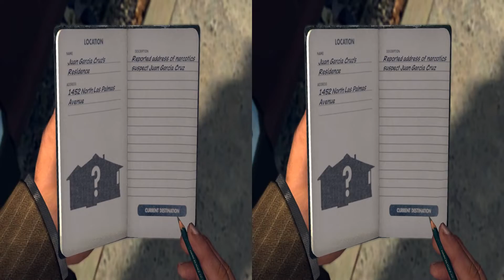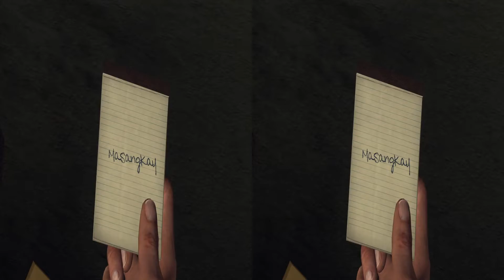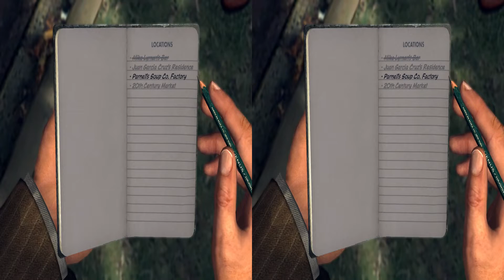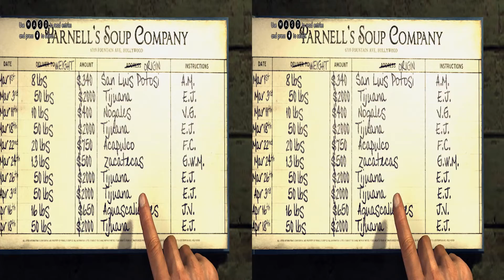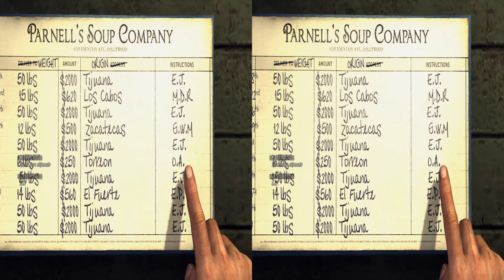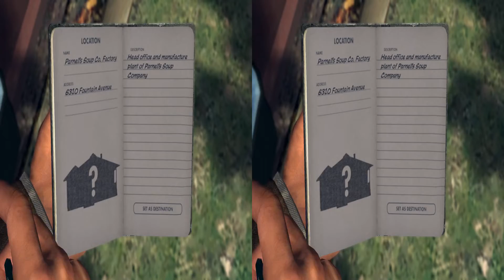L.A. Noire #032 3D Gameplay Walkthrough SBS Side by Side (3DTV Games)